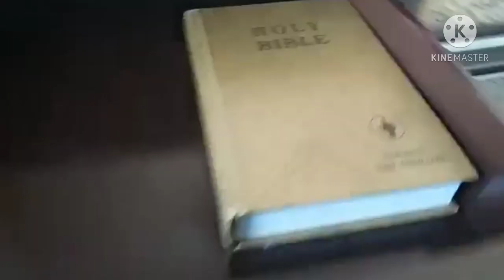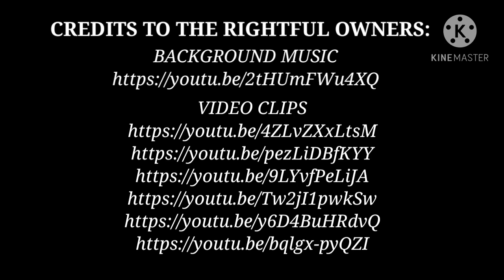The Most Lovable Country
A Digital Story by Dabon, Jalene Shane